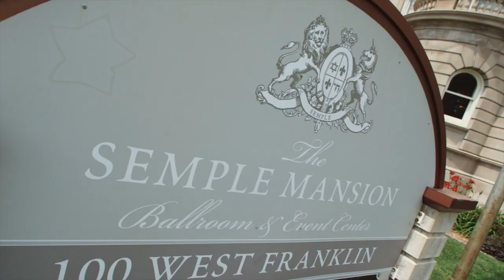Making it with Stephany: Makeup with Julie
We take the show out of the studio and into Minneapolis.  The Semple Mansion is the home of Julie Swenson Beauty, one of the best makeup artists in the Cities.

Stephany introduces you to Julie, a sassy and experienced makeup artist and hair stylist who has worked with celebs, runway models brides, and now Stephany.  They get a little sassy, sing a couple  of songs and Julie teaches Stephany a quick and easy makeup routine that anyone can do--ANYONE!

Songs: Home Stretch by Gunnar Olsen
Cockpit by Silent Partner